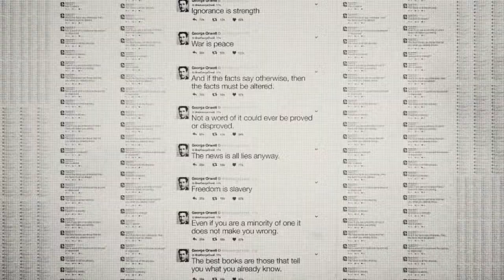1984 by George Orwell TVC - Cummins & Partners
Sound design, VO record and mixed at Risk Sound in Melbourne by Dylan Stephens for Cummins & Partners.